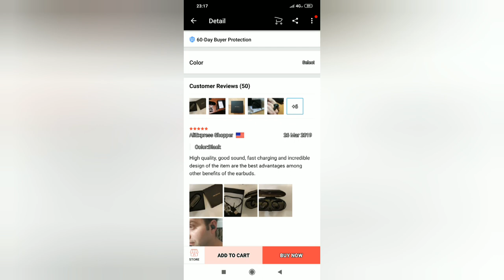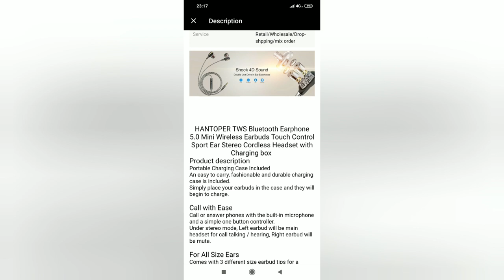WIRELESS HANTOPER TWS HEADSET SPORT (2019)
- alternative wireless earphones TWS HEADSET SPORT.
This video is taken from the phone screen. Ali Express shop is considered HANTOPER TWS HEADSET.

Specifications HANTOPER TWS HEADSET SPORT:
Brand Name: HANTOPER.
Function: Monitor Headphone, For Mobile Phone, HiFi Headphone, For iPod, for Video Game, Common Headphone, Sport.
Waterproof: No.
Sensitivity: 100±2dB.
Style: Ear Hook.
Control Button: Yes.
Vocalism Principle: Dynamic.
With Microphone: Yes.
Is wireless: Yes.
Connectors: USB.
Wireless Type: Bluetooth.
Volume Control: No.
Active Noise-Cancellation: No.
Plug Type: Wireless.
Frequency Response Range: 20-20000Hz.
Communication: Wireless.
Line Length: None.
Resistance: 32Ω.
Model Number: TWS-T2C Bluetooth V5.0.
Working radius: 8-10m.
Music time: 2-3 hours.
Earphone battery: 45 mah.
Charging box bettery: 450mah.
Waterproof upgrade: IPX5.
Compatible with: Windows, Android and IOS.
Suitable for: Xiaomi Huawei LG Samsung phone Iphone all bluetooth phones.
Feature01: with charger case 400mah, automatically pair.
Feature02: Left and right earphone can be used seperately.
Feature03: automatically Power on when take it out from the charging box.
Feature04: bluebooth headphone.
Feature05: wireless stereo bluetooth earphone.
Feature06: TWS Music earphone.
Feature07: Bluetooth Headset.
Feature08: bluebooth earburds.
Service: Retail/Wholesale/Drop-shpping/mix order.